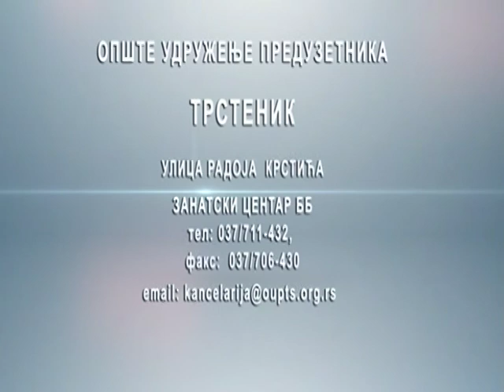Dnevnik 11 04 2018